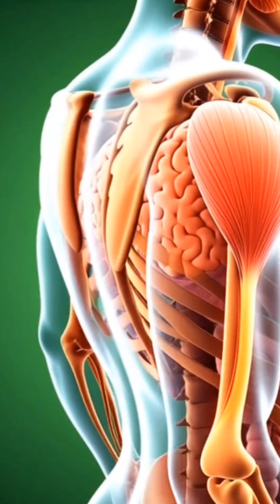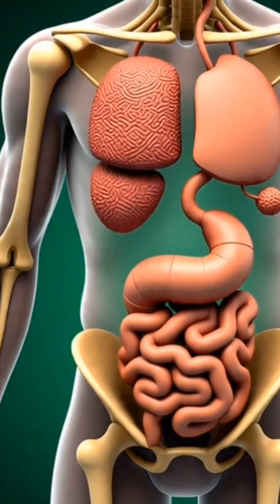“What Really Happens Inside Your Body After Drinking Milk?”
milk benefits
milk side effects
what happens after drinking milk
milk digestion process
3D anatomy milk
internal body animation
milk nutrients explained
calcium and protein benefits
gut health milk
brain function milk
milk science video
healthy or unhealthy milk
human body visualization
milk animation education